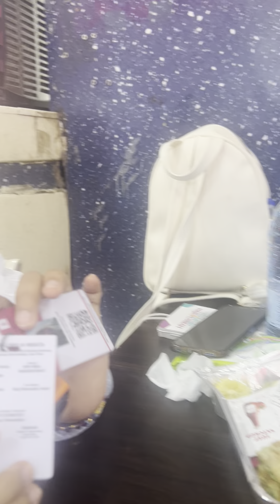Meeting an Indonesian Visionary school Teacher & Owner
📌Meet a Visionary Mother and Teacher from Indonesia
This inspiring mother leads a group of women and runs a school near Bali, Indonesia, dedicated to raising children with a strong spiritual foundation. She prepares boys and girls (in separate classes) to live meaningful lives through education that integrates English, science, and Islamic values, all centered around discovering Allah (SWT) and the love of the Prophet Muhammad (PBUH). With a heart full of knowledge, she also teaches Islamic entrepreneurship and traces her silsila (knowledge chain) back to the Prophet (PBUH).